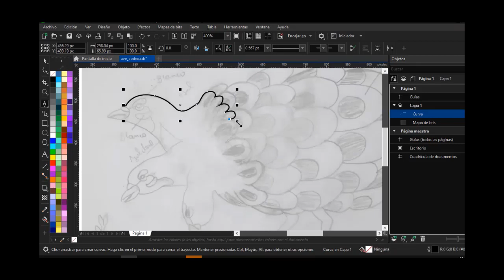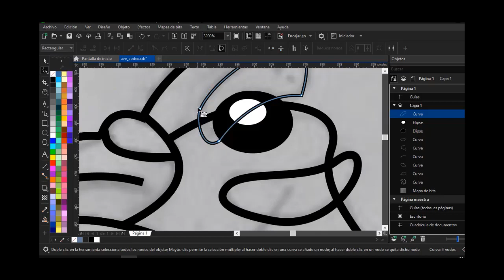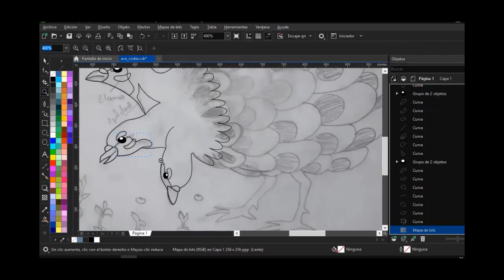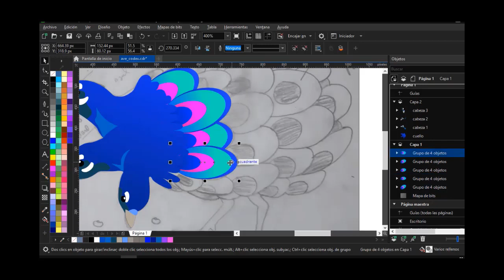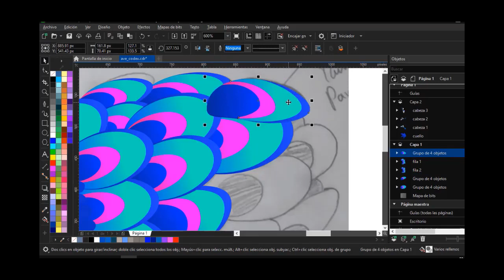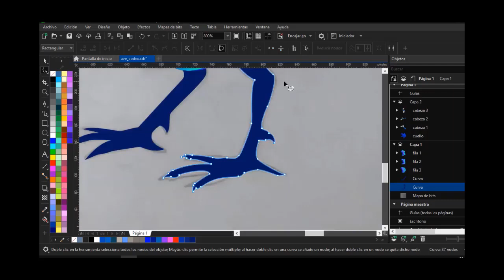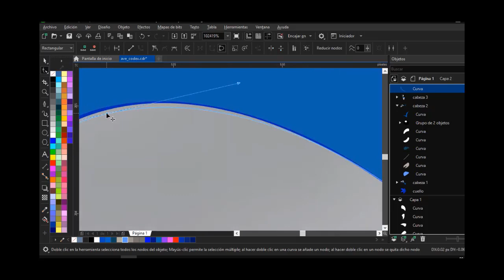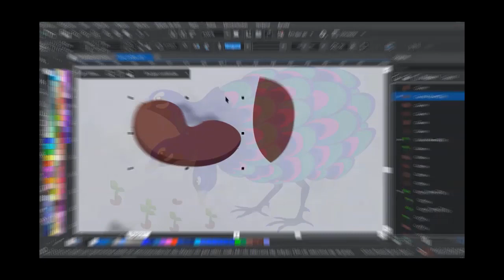AVE CODEX SERAPHINIANUS | COREL DRAW | GF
Creación en Corel draw de ave sacada del Codex Seraphinianus enciclopedia ilustrada de un mundo imaginario creada por el diseñador y arquitecto Luigi Serafini. A diferencia de la orginal esta personalizado con colores azules y plumas efecto de pavo real.